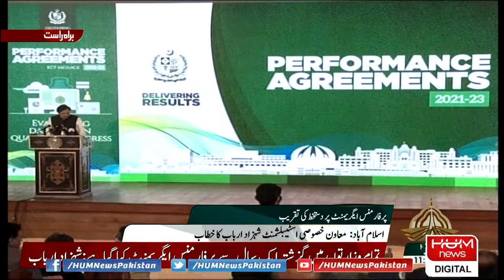Special Assistant Muhammad Shahzad Arbab addressing the ceremony